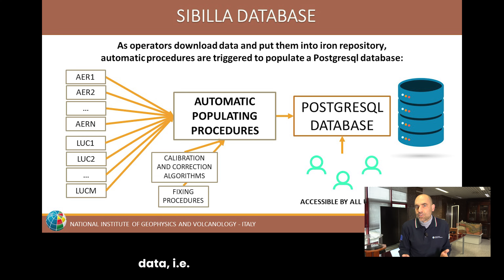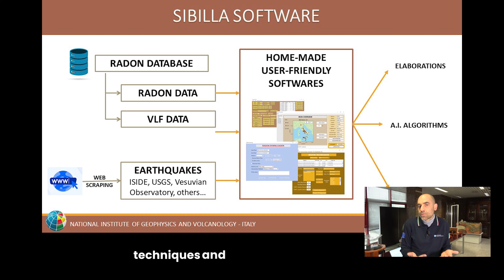PIANETA DINAMICO EARTH TELESCOPE | PROGETTO SIBILLA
In questa playlist saranno pubblicati tutti i Progetti di PIANETA DINAMICO che vedono coinvolti i ricercatori dell'INGV.